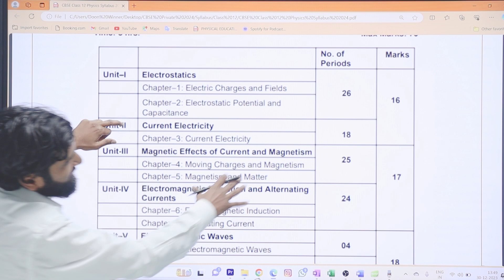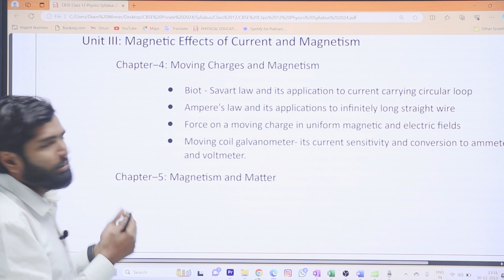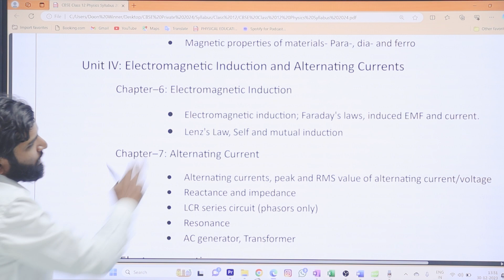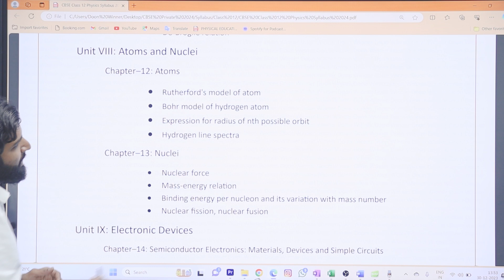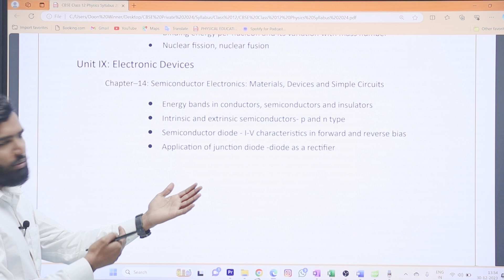CBSE Class 12 Physics Syllabus | Compartment Improvement and Failed Students | All Important Topics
In this video, I have discussed about the physics syllabus of class 12 CBSE. This Syllabus is applicable for compartment, improvement and failure students too. I have also the included important topics from Physics which is more likely to come in CBSE board Exam.